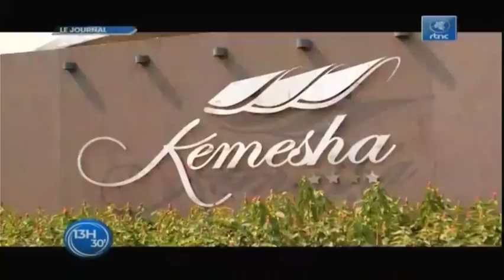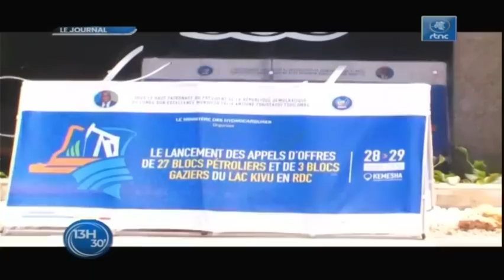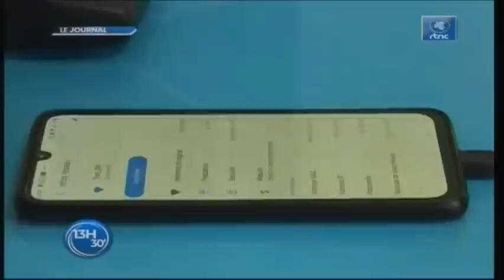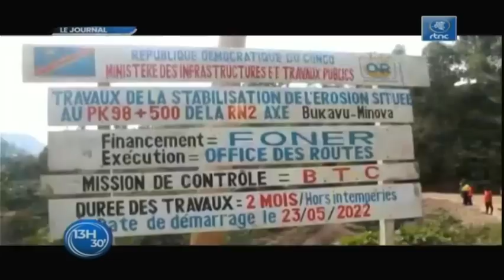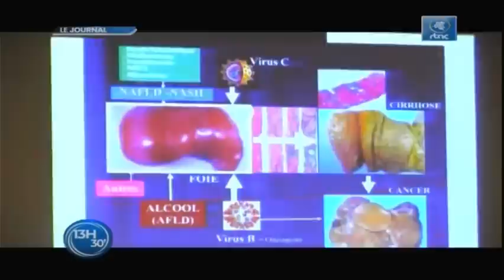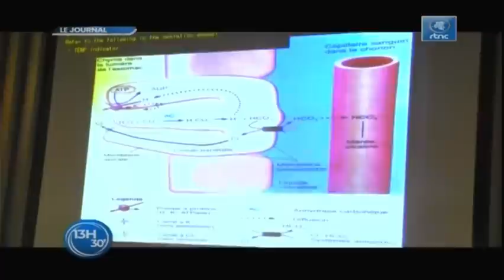🔴RDC : SUIVEZ LE GRAND JOURNAL DE CE VENDREDI LE 29.07.2022 RTNC EDITION 13H30